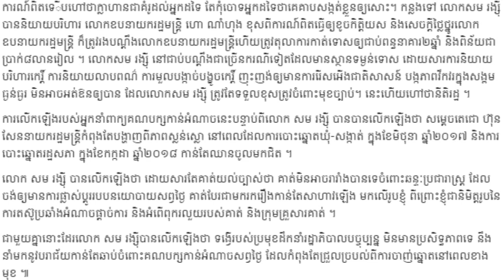អ្នកនាំពាក្យ CPP ថា​បក្ស​កាន់​អំណាច​មិន​គាបសង្កត់​លោក សម រ​ង្ស៊ី​ទេ,Khmer News Today, Mr. SC,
Thanks.